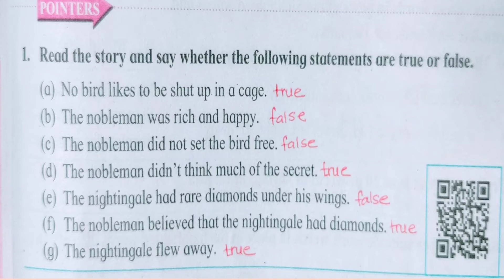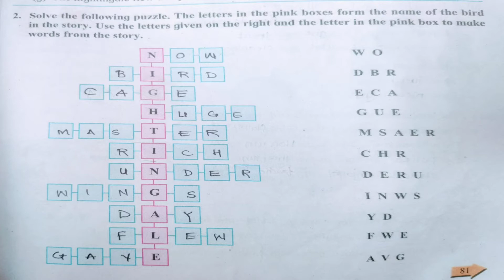4.3 The Nightingale and the Nobleman _pointers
4.1 The Nightingale and the Nobleman